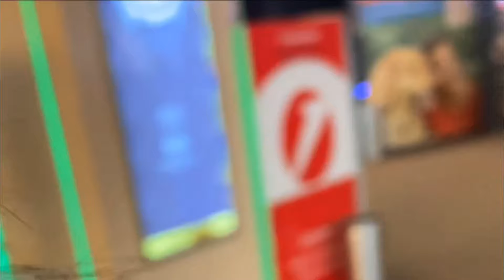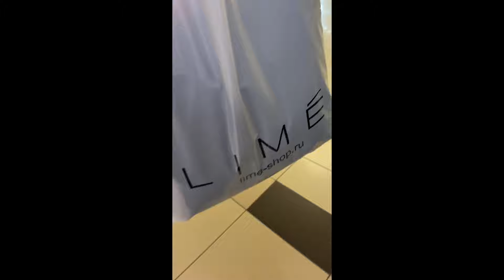HOSTING MY FIRST HOUSE PARTY | THE BIG 20 | FIRST VIDEO!!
Watch as I host my first house party to celebrate my birthday in 3 days!